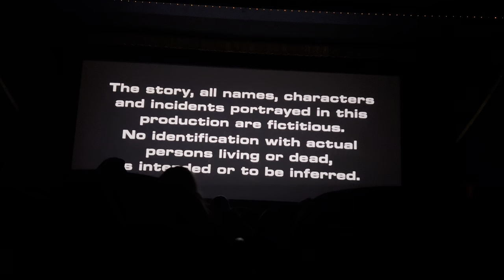Digital Cinema Endings: The Cat o' Nine Tails (1971)